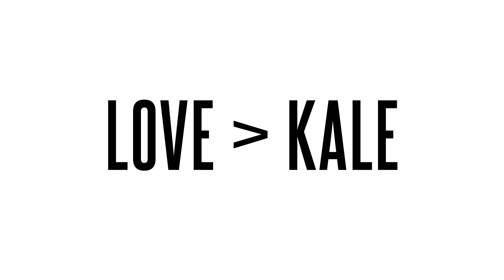Love is greater than Kale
Loving this? Want Mastin to coach you each week?
Head on over to his digital home and sign up for his weekly coaching videos, inspirational blogs and chart toppping podcasts.